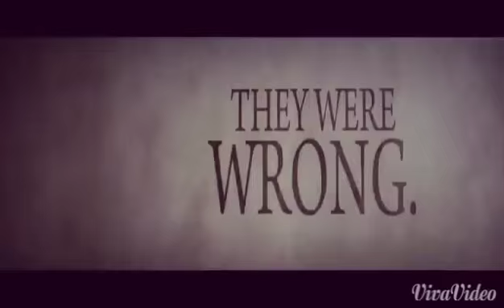The Midnight Game Trailer WWE Style